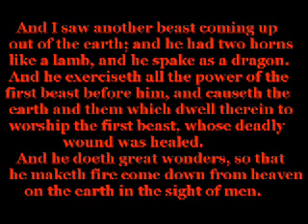Apocalypse II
Apocalyptic visions through the writing of the biblical scriptures is how the prophet is revealed God's justice as taking place in the future. This genre has a distinctly religious aim, intended to show God's way of dealing with humankind, and God's ultimate purposes.